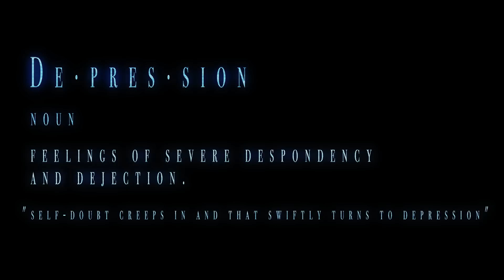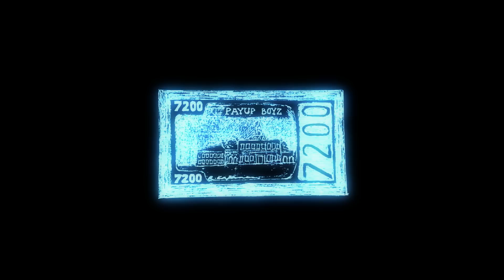Brent Rambo - Depression (Official Music Video)